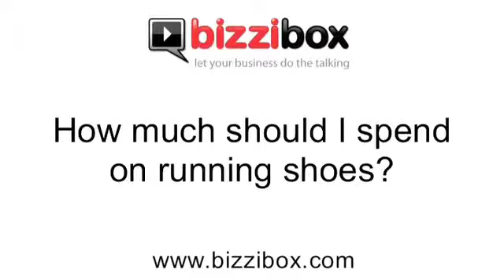Running Basics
Get expert running information from Bizzibox's resident expert Graeme Hilditch.